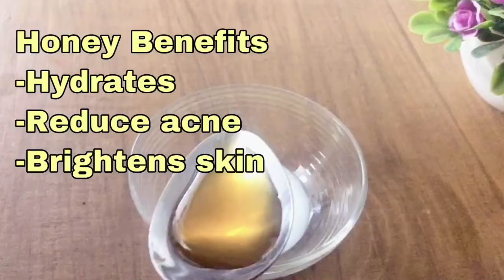DIY Milk Mask for Glowing Beautiful Younger Looking Skin| DIY Face Pack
Hey dears, here is an easy mask filled with numerous benefits for your skin. This mask will help to make your skin glowing smooth hydrated soft and wrinkle free. Apply thrice a week for best results. Hope you guys enjoy this video. Tc dears😘😘